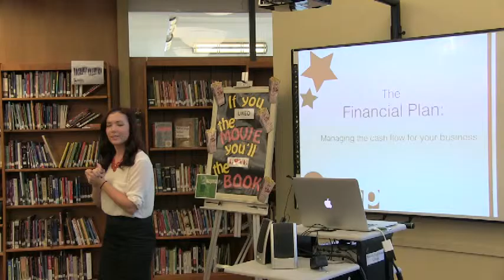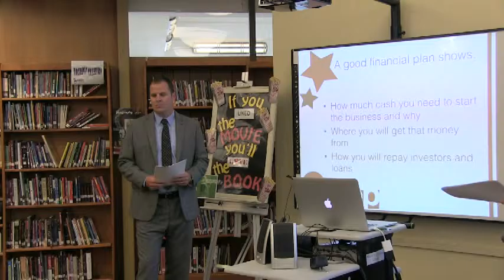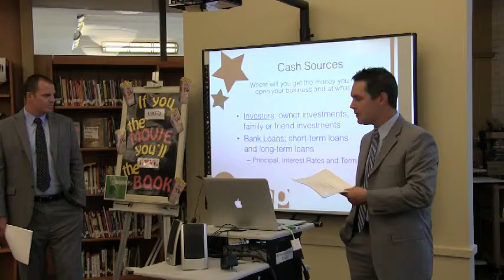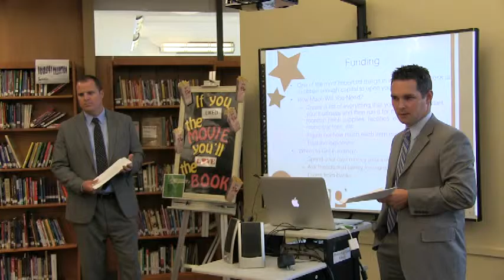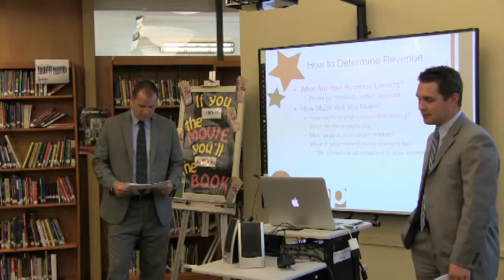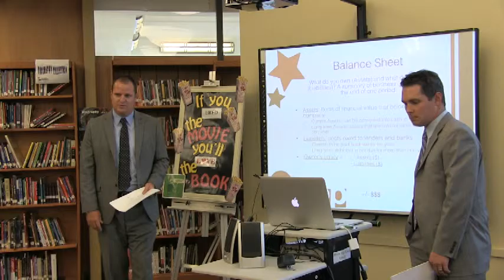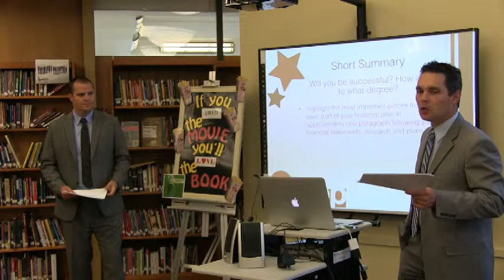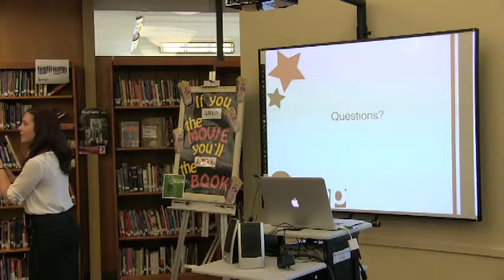YEP 2015 Session 3 9 15 15